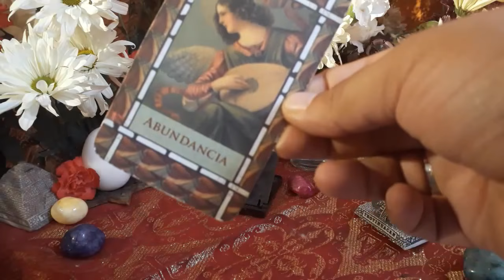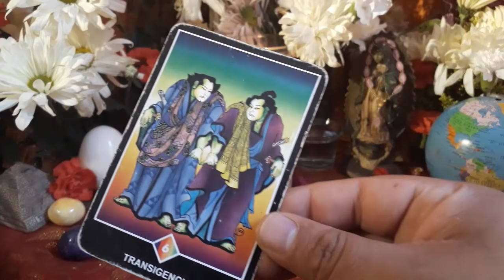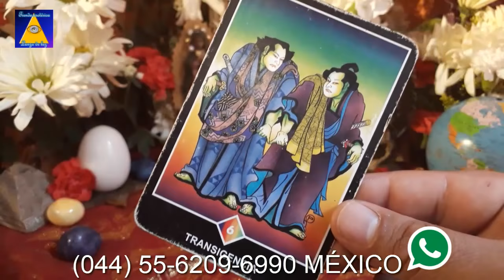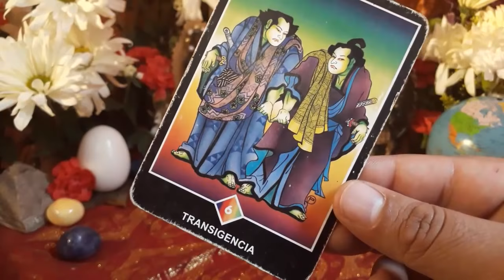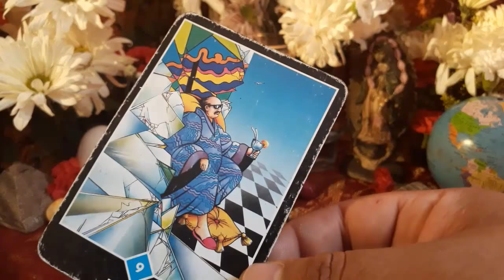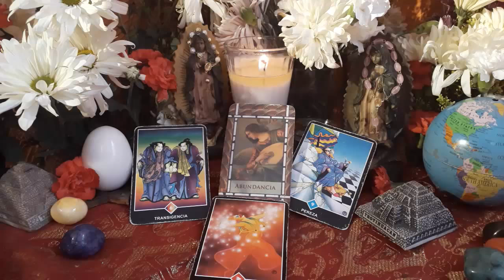ESCORPIÓN - HORÓSCOPO DEL 30 DE JULIO AL 5 DE AGOSTO